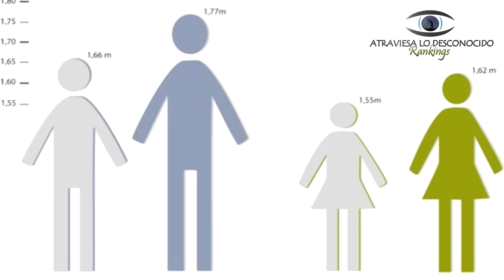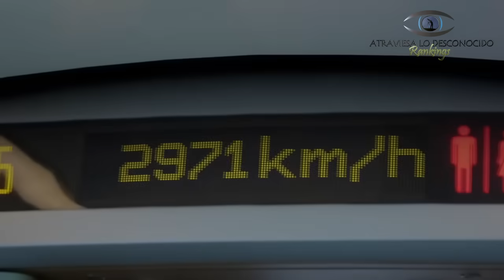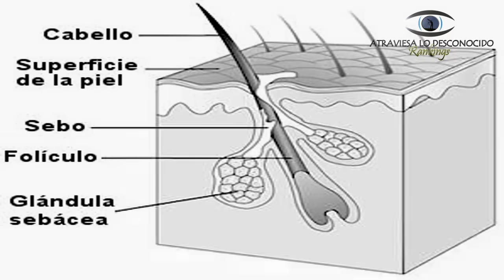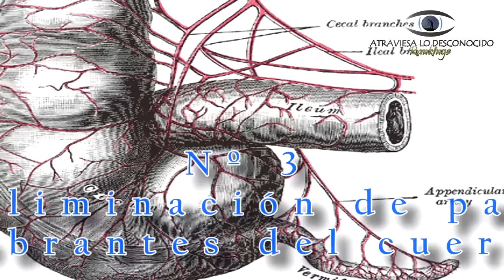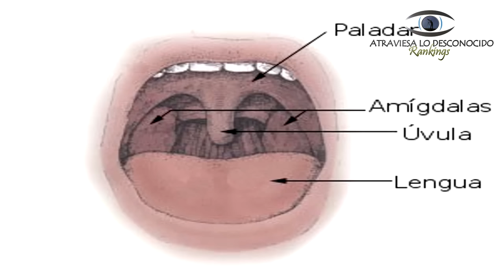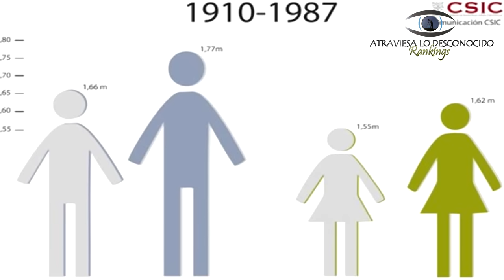5 Cambios que Tendrá el CUERPO HUMANO en el Futuro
Nuestro cuerpo humano ha evolucionado a lo largo de los siglos, ha cambiado nuestra estatura, tenemos menos pelo y mucha más capacidad cerebral, pero ¿Cómo cambiará nuestro cuerpo en el futuro? ¿Seguiremos en esa línea o involucionaremos?